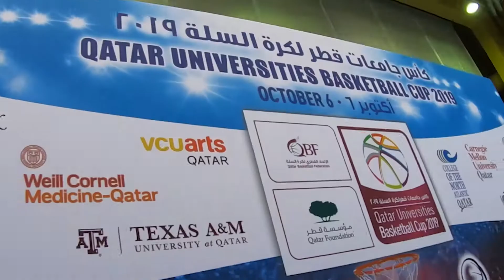GU-Q Men's Basketball Team - 2019 Highlights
The GU-Q Men's Basketball Team of student-athletes brought their Hoya spirit to the 2019 University League games.